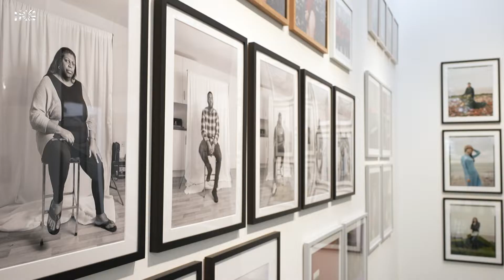FACING BRITAIN - Kunsthalle Darmstadt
Britische Dokumentarfotografie seit den 1960er-Jahren
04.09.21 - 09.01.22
Kuratiert von Ralph Goertz
eine Touring Exhibition des IKS

Nicht erst seit dem Brexit nimmt das Vereinigte Königreich in Europa eine Sonderrolle ein. Neben die geografische trat mit dem Vollzug des EU-Austritts am 31. Januar 2020 auch eine politische und emotionale Distanz. In ‹Facing Britain›, einer umfangreichen Gesamtschau britischer Dokumentarfotografie seit den 1960er-Jahren, kommen wir dem Inselstaat vermittelt durch die Linsen von 48 britischen Fotografinnen und Fotografen jedoch ganz nah.

Die Ausstellung in der Kunsthalle Darmstadt versammelt rund 250 Fotografien aus 60 Jahren und ermöglicht damit einen einzigartigen Überblick über Geschichte und Gegenwart der britischen Dokumentarfotografie. Längst vergessene oder erst in den letzten Jahren wiederentdeckte Positionen wie jene von John Myers, Tish Murtha oder Peter Mitchell werden neben Arbeiten von Weltstars wie Martin Parr und David Hurn gezeigt.

Als fulminante Bilderschau gleicht ‹Facing Britain› einem Kaleidoskop, das neben so banalen wie kurios-sympathischen Alltagsszenen auch politisch brisante Ereignisse vor Augen führt: Ascot trifft auf Belfast, der Falkland-Krieg auf intime Momente in britischen Wohnzimmern. Wo die Grenzen des Dokumentarischen verschwimmen, treten Aspekte der künstlerischen oder Porträt-Fotografie zutage.

‹Facing Britain› konfrontiert uns mit dem Antlitz einer vielteiligen Nation, die allen Gräben zum Trotz von Zuneigung, Menschlichkeit und Humor geprägt ist. Die Ausstellung ruft dabei in Erinnerung, was das Vereinigte Königreich seit seinem ersten Beitrittsgesuch zur Europäischen Wirtschaftsgemeinschaft im Jahr 1963 bis zu seinem Austritt aus der EU bewegte, aber auch, was seitdem fehlt.

Die Ausstellung war in einer ersten Version mit 25 Positionen 2020 bereits im Museum Goch zu sehen und reist 2022 an das Mönchehaus Museum Goslar und später ans Museum for Photography Krakaw. Sie versammelt in wechselnden Konstellationen Fotografien von insgesamt 15 Fotografinnen und 33 Fotografen, sowei einigen Gast-Fotograf*innen.

‹Facing Britain› wurde von der neuen Fotoabteilung des IKS in Düsseldorf unter der Leitung von Ralph Goertz als individuell kuratierte Wanderausstellung konzipiert.

Zur Ausstellung ‹Facing Britain› erscheint ein Katalog im Verlag der Buchhandlung Walther und Franz König. 220 Seiten, 75 farbige und 90 Schwarz-Weiß-Fotografien, ISBN 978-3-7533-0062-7. Museumspreis 25 EUR, Buchhandelspreis 34 EUR.

Die Ausstellung in Darmstadt steht unter der Schirmherrschaft des Britischen Honorarkonsuls in Hessen, Dr. Andreas Fabritius.